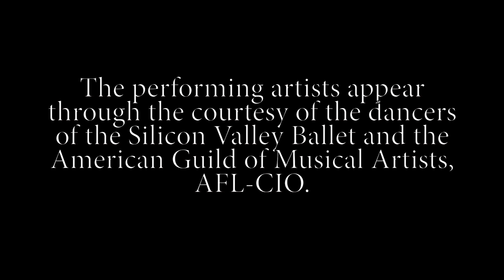10 turns for 10k likes of Facebook!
Silicon Valley Ballet dancers were asked to show 10 turns to celebrate our 10k likes on Facebook. Apparently they are overachievers.

Featuring (in order of appearance): Casey Pereira, Chloe Sherman, Amy Marie Briones, Lahna Vanderbush, Alexsandra Meijer & Rudy Candia, Ihosvany Rodriguez, and Brennan Wall (Trainee).

The performing artists appear through the courtesy of the dancers of the Silicon Valley Ballet and the American Guild of Musical Artists, AFL-CIO.